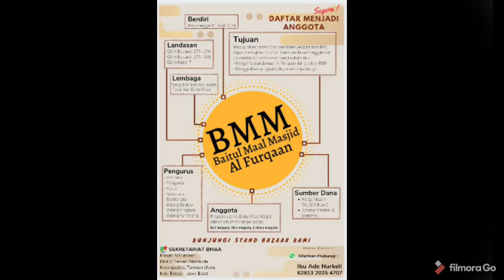BMM Al Furqaan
Baitul Maal Masjid